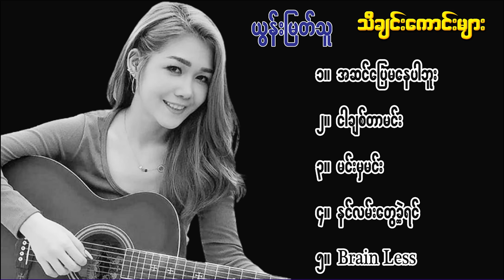ယွန်းမြတ်သူ, သီချင်းကောင်းများ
00:01 အဆင်ပြေမနေပါဘူး
03:44 ငါချစ်တာမင်း
07:40 မင်းမှမင်း
11:31 နင်လမ်းတွေ့ခဲ့ရင်
15:24 Brain Less